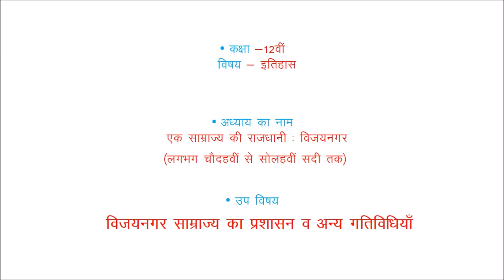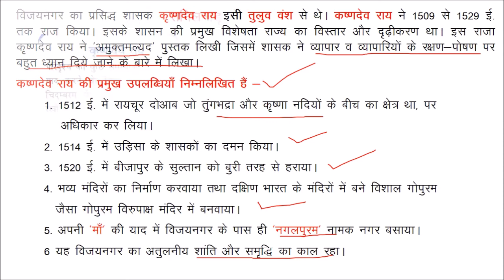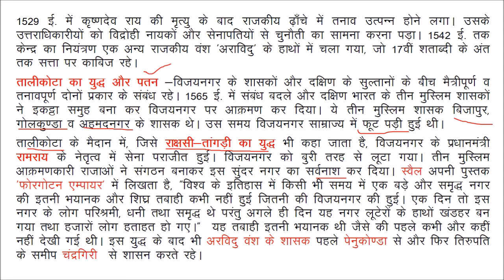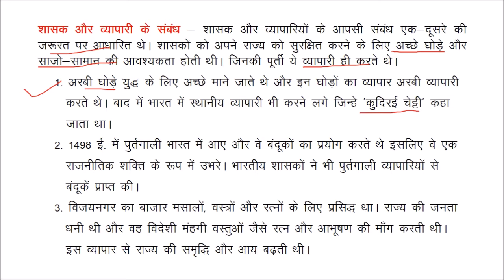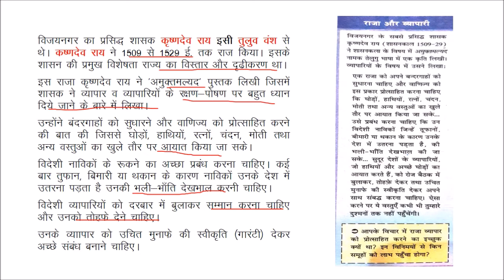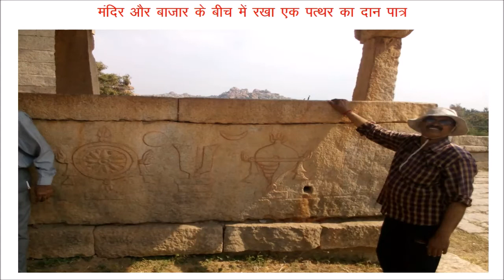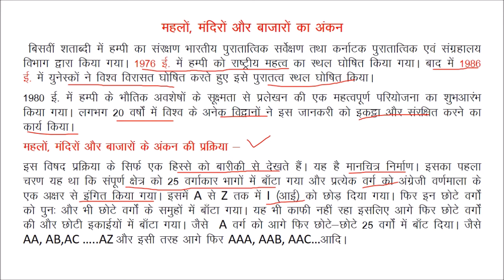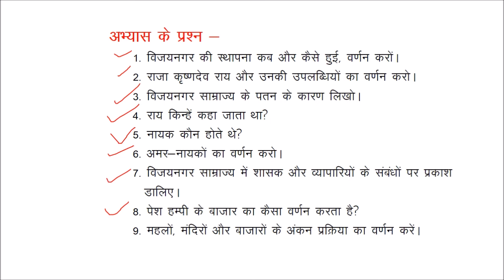12th History Lecture, chapter-7 part-2, Vijaynagar (Hampi) Empire by Dr. Laxmi Narayan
In this lecture, we shall discuss the Rise and Growth of Vijaynagar, its Administration, Raay, Nayak and Amar-Nayak, Decline of Vijayanagar, and Process of Survey of Sources.